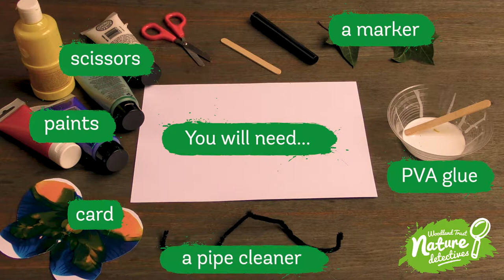Butterfly symmetry art | summer craft for kids | Nature Detectives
Make a piece of art with symmetry! You just need paint and card.

How to make butterfly symmetry art.
You'll need a marker, scissors, paints, card, a pipe cleaner, PVA glue, and a lollipop stick.
1. Fold your card in half
2. Draw a butterfly shape
3. Cut it out carefully
4. Splodge some paint on one wing.
5. Press together and wiggle a little.
6. Open to reveal your butterfly, put it to one side, and let it dry fully.
7. Once dry add a lolli[pop stick body or use a pipe cleaner to make the body and antennae.